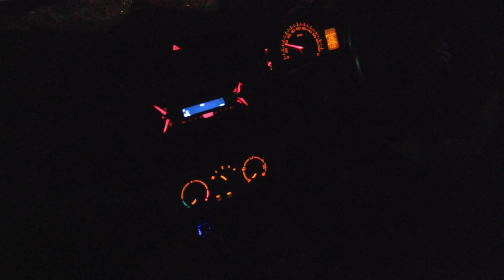देवकुंड ला पोहचलों आणि झाला हा मोठा प्रोब्लम 🤦🏼‍♂️😤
व्हिडिओ आवडला तर नक्की लाईक आणि शेअर करा. तुम्ही जर आपल्या चॅनल वर नवीन असाल तर आपल्या चॅनलला नक्की सबस्क्राईब करा

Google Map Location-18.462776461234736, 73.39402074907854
Devkund Waterfall 2023 | Devkund Waterfall Trek Vlog | Devkund Waterfall In Monsoon | Maharashtra

Devkund Waterfall | Secret Place Near Devkund | Devkund Waterfall Trek | Secret Place In Tamhinighat

महाराष्ट्रातील सर्वात सुंदर | Devkund Waterfall | देवकुंड धबधब्याच्या ट्रेकींगचा अविस्मरणीय अनुभव |

Devkund Waterfall, Bhira, Patnus, Maharashtra

Devkund waterfall trek | First Telugu vlog of Devkund | Charan vlogs

Secret Hidden Place in Tamhinighat || Near Devkund, Mumbai & Pune ||